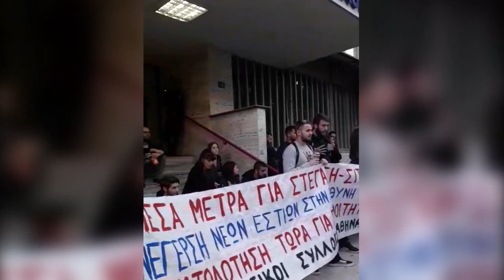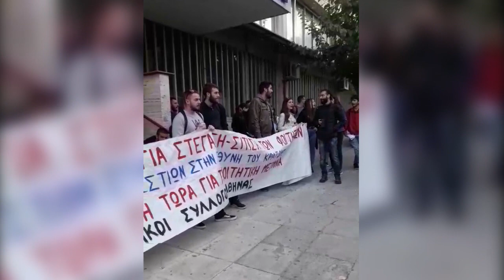ΚΙΝΗΤΟΠΟΙΗΣΗ ΦΟΙΤΗΤΙΚΩΝ ΣΥΛΛΟΓΩΝ ΣΤΟ ΙΝΕΔΙΒΙΜ